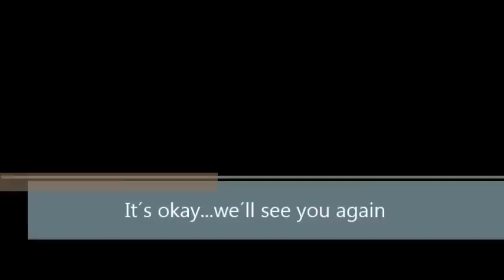Alan Rickman Find My Way Back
Song: Find my way back